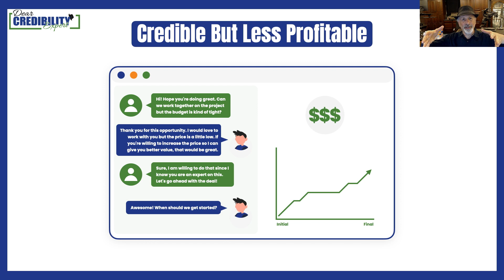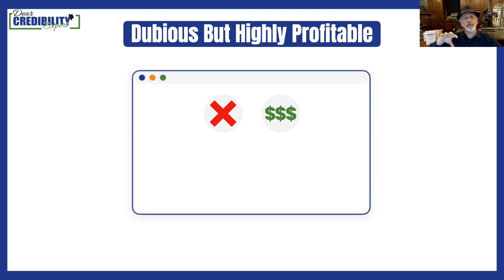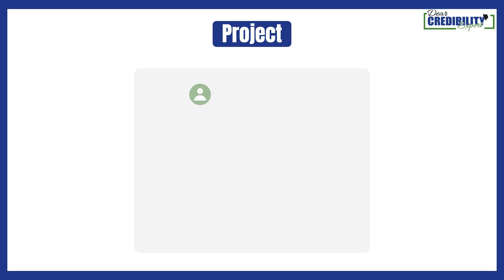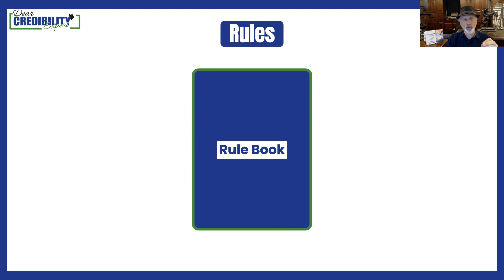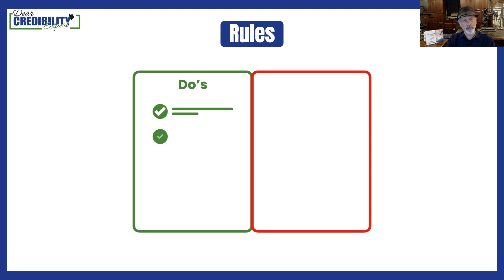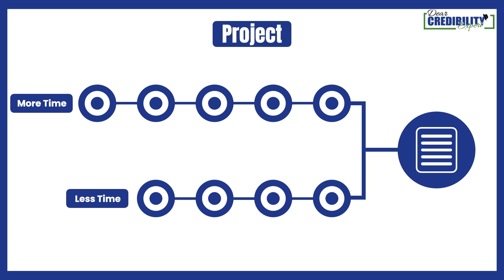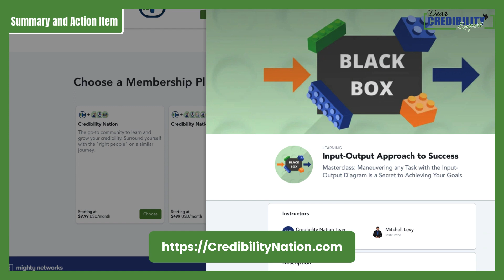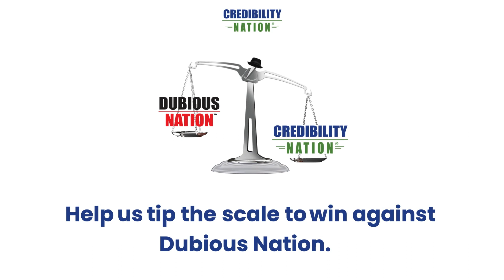Profitability vs Credibility (DCE 026)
What would you rather choose, a project that is highly profitable but dubious or less profitable but credible?

In life, we sometimes face choices that are simply not aligned to our values and our preferences.  If we are limited to the options presented to us, we often resort to the less desirable. So what should we do?

In this “Dear Credibility Expert” episode, Mitchell Levy dives deep into how we could bend the rules and provide a different narrative but still deliver the same outcome.

Tune in as he sheds light on this dilemma.

Here are highlights from this episode:

→ If doing something violates your beliefs, religion, as well as your moral and ethical standards, you shouldn’t do it because it will eat at you.

→ If an undertaking is asking for something that is unequivocally against the law, don’t do it!

→ If an opportunity that comes your way is Profitable but dubious, you could still pursue it credibly by going through another course that is aligned with your values.

Let us know your thoughts about this video in the comments. Looking forward to your responses.

About Credibility Nation:

Credibility Nation is a membership community where individuals and corporations learn how to do business in a credible way.